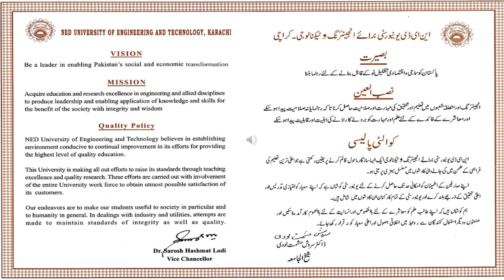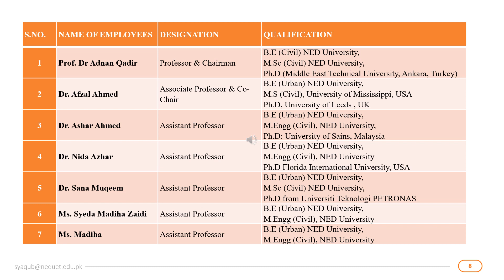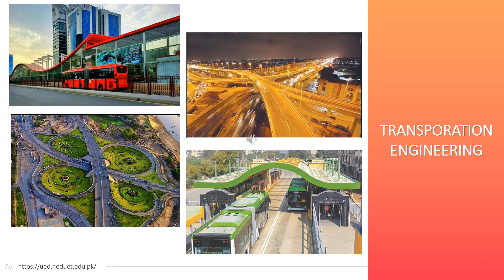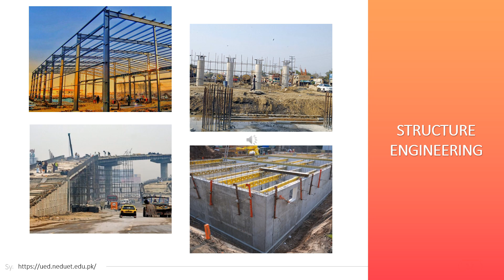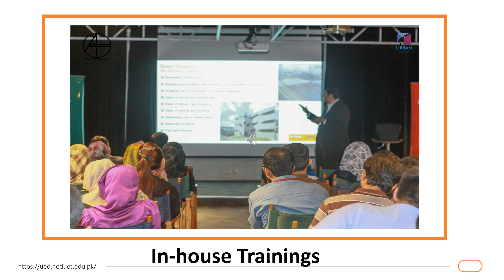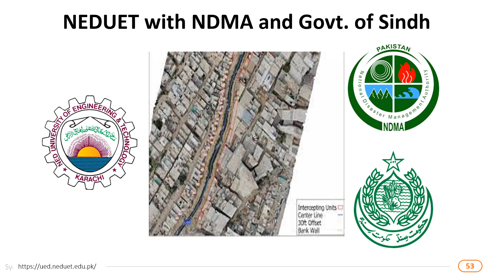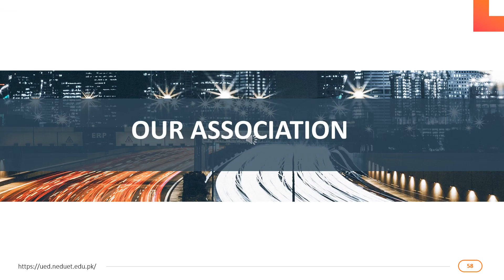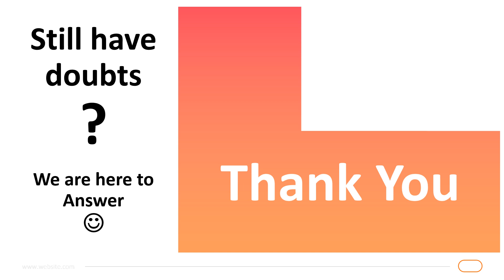Intro: Urban Engineering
NED University of Engineering and Technology, Karachi.